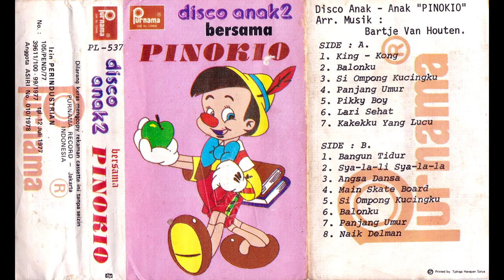Bartje Van Houten - Si Ompong Kucingku (Rivers Of Babylon in Indonesian)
From '' Disco Anak2 bersama PINOKIO ''
Label: Purnama – PL 537
Format: Cassette, Album, Stereo
Country: Indonesia
Released: 1980

Tracklist
A1 King - Kong
A2 Balonku
A3 Si Ompong Kucingku (Rivers Of Babylon, The Melodians)
A4 Panjang Umur
A5 Pikky Boy
A6 Lari Sehat
A7 Kakekku Yang Lucu (I Saw Her Standing There, The Beatles)
B1 Bangun Tidur
B2 Sya-La-li Sya-La-La (Ob-La-Di, Ob-La-Da, The Beatles)
B3 Angsa Dansa
B4 Main Skate Board (All My Loving, The Beatles)
B5 Si Ompong Kucingku (Rivers Of Babylon, The Melodians)
B6 Balonku
B7 Panjang Umur
B8 Naik Delman

"Rivers of Babylon" is a Rastafari song written and recorded by Brent Dowe and Trevor McNaughton of the Jamaican reggae group The Melodians in 1970.
The lyrics are adapted from the texts of Psalms 19 and 137 in the Hebrew Bible.
The Melodians' original version of the song appeared on the soundtrack album for the 1972 movie The Harder They Come, which made it internationally known.

The song was re-popularised in Europe by the 1978 Boney M. cover version, which was awarded a platinum disc and is one of the top-ten all-time best-selling singles in the UK.
The B-side of the single, "Brown Girl in the Ring", also became a hit.

Melodians version

After its release in 1970, the song quickly became well known in Jamaica.
According to Brent Dowe, the song was initially banned by the Jamaican government because "its overt Rastafarian references ('King Alpha' and 'O Far-I') were considered subversive and potentially inflammatory".
Leslie Kong, the group's producer, attacked the government for banning a song with words taken almost entirely from the Bible, stating that the Psalms had been "sung by Jamaican Christians since time immemorial".
The government lifted the ban. After that, it took only three weeks to become a number-one hit in the Jamaican charts.

It reached an international audience thanks to the soundtrack album of the 1972 film The Harder They Come, which is credited with having "brought reggae to the world".
The song was later used in the 1999 Nicolas Cage movie Bringing Out the Dead and the 2010 Philip Seymour Hoffman film Jack Goes Boating.

An early reggae classic, "Rivers of Babylon" was remixed in 1970 in typical Jamaican dub fashion. One variation of the recording became "Sound of Babylon", another reggae classic featuring DJ/rapper Samuel The First, one of the Jamaican deejays who pioneered rap as early as the 1950s. "Sound of Babylon" includes several samples of the Melodians' original vocal as well as overdubbed mystical Rastafarian comments by Samuel The First. His version can be found on the 1988 CD Jamaican Deejay Music 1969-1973 – Keep On Coming Through the Door… .

Boney M. version

"Rivers of Babylon" was covered in 1978 by Germany-based disco band Boney M., with a version that was released as a single.
Boney M.'s release stayed at the no. 1 position in the UK for five weeks and was also the group's only significant US chart entry, peaking at no. 30 in the Pop charts.
Boney M.'s version of the song remains one of the top ten all-time best-selling singles in the UK, where it is one of only seven songs to have sold over 2 million copies.
In Canada, the song was a top 25 hit on the RPM magazine's Top 100 singles chart and reached no. 9 on the Adult Contemporary chart.
The song also reached No. 1 on the South African Springbok chart, where it remained for a total of 11 weeks, making it the No. 1 song on that country's year end charts.
The song was the first single from the band's equally successful 1978 album, Nightflight to Venus. Some controversy arose when the first single pressings only credited Frank Farian and Reyam (aka Hans-Jörg Mayer) of Boney M.; after an agreement with Dowe and McNaughton, these two were also credited on later pressings.

Parody

The song was parodied by The Barron Knights in their UK comedy hit "A Taste of Aggro" (1978), in which the lyrics are changed to "There's a dentist in Birmingham, he fixed my crown / And as I slept, he filled my mouth with iron." The song was their biggest hit, reaching no. 3 in the UK charts.

Other notable versions

On 19 November 1978, a cover version with lyrics in Swedish, "Kommer du ihåg Babylon?" ("Do you remember Babylon?"), performed by Swedish dansband Schytts entered the first place on Svensktoppen where it stayed for 10 weeks.

On 30 September 1979, "Rivers of Babylon" was sung by an estimated crowd of 280,000 people attending the papal visit of John Paul II in Galway, Ireland.

The song features prominently in the 2009 Kazakh film Tulpan.